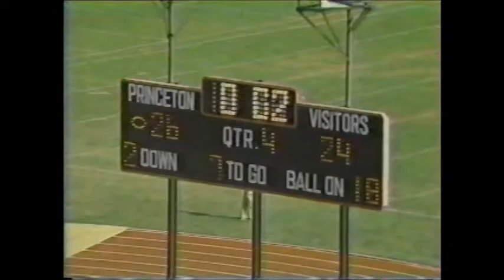Tim Donovan holy cross vs princeton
Holy Cross football wins against Princeton in the last two seconds of the game